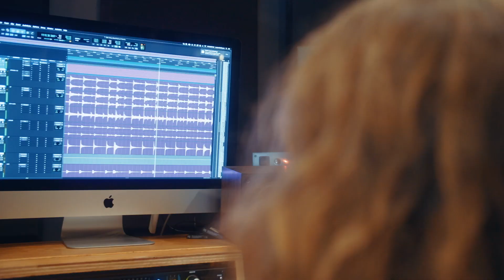REViSiONS Sessions Studio Medley (6 songs)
✨R E C A P   T I M E ⏱
Happy 2023 everybody, here’s a medley of 6 out of the 7 songs I released in 2022, with footage of the recording process at Silverside Sound, Cobble Hill, BC.

1. Glass Bead Game 0:00
2. Give Yourself 0:23
3. Look 0:46
4. The Stream 1:01
5. Caught in a Trance 1:27
6. Can’t Trust Your Eyes 1:59

The full 11-song REViSiONS LP is OUT NOW!
koji.to/trevordavies.ca